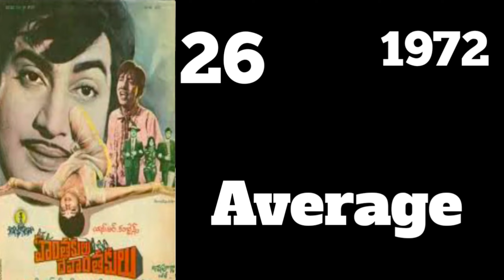Rebel star Krishnam Raju Hits and flops all Telugu movies list#akmovietopics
Rebel star Krishnam Raju Hits and flops all Telugu movies list#akmovietopics hitsandflops RebelStarkrishnamRajuHitsandflops Copyrightt Disclaimer Under Section 107 of the Copyright Act 1976, allowance is made for "fair use" for purposes such as criticism, comment, news reporting, teaching, and research.